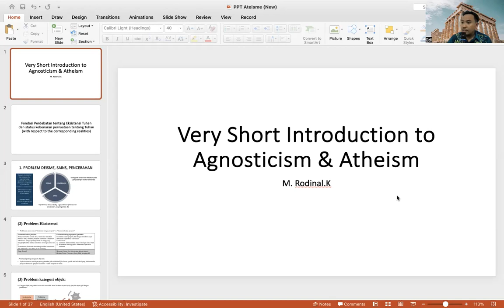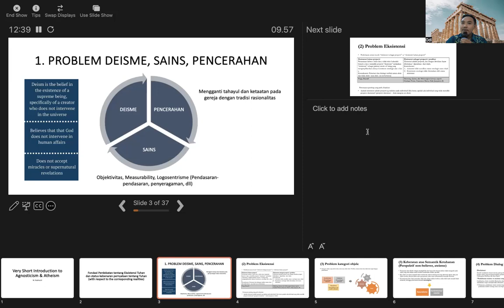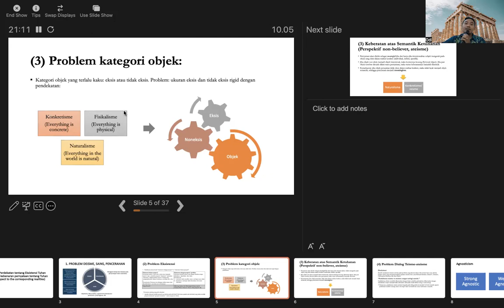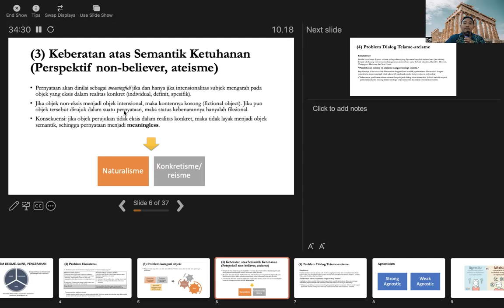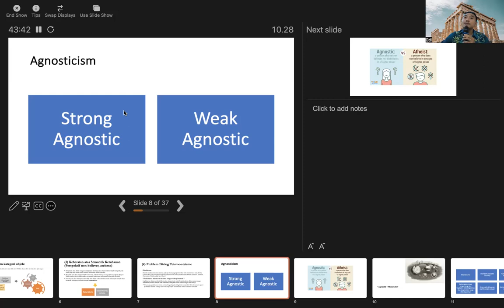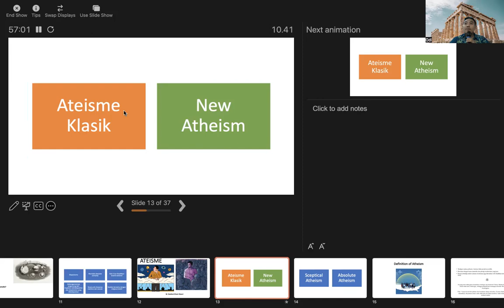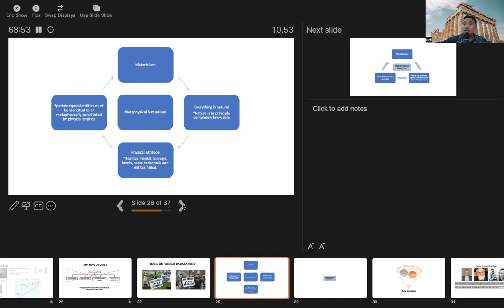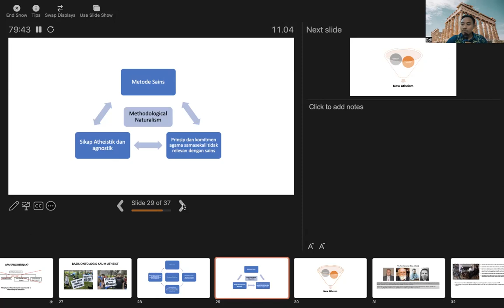PENGANTAR SINGKAT AGNOSTISISME & DEBAT TEISME VS ATEISME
Video ini merupakan hasil rekaman kelas Filsafat Ketuhanan di Fakultas Filsafat UGM pada tanggal 30 Oktober 2023.